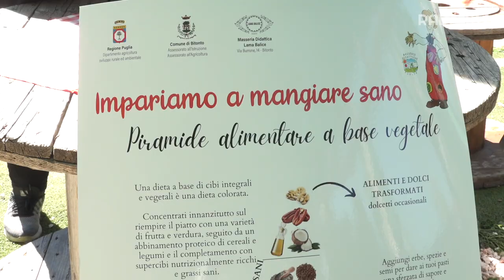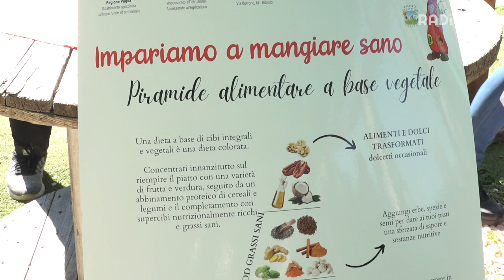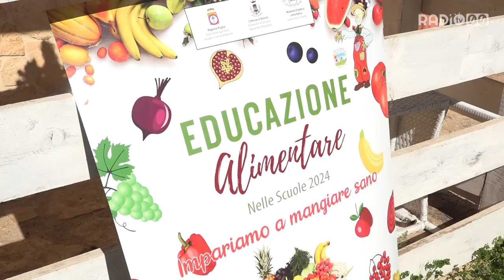Continua il progetto “Impariamo a mangiare sano”